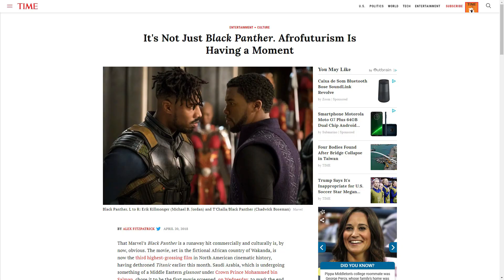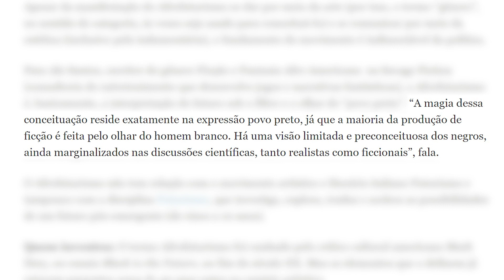PANTERA NEGRA E CHADWICK BOSEMAN: WAKANDA FOREVER | METEORO POR TRÁS DA CENA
O filme "Pantera Negra" (2018) se passa em Wakanda, uma nação africana próspera cujo desenvolvimento teria ocorrido pela ausência da colonização e da escravidão promovida pelos brancos europeus naquele continente.

Como uma obra que protesta contra o racismo, o filme propõe um exercício de imaginação: o que teria sido do mundo e das nações africanas se não tivessem sido invadidas e colonizadas e sua população explorada e escravizadas pelos homens brancos?

A continuação, "Pantera Negra 2", tem previsão de lançamento para 2022.
ERRATA
"O Pantera negra foi o primeiro filme exibido na Arábia Saudita depois de 35 anos"
"Somados, os 23 filmes do MC arrcadaram mais de USD 22 bilhões"